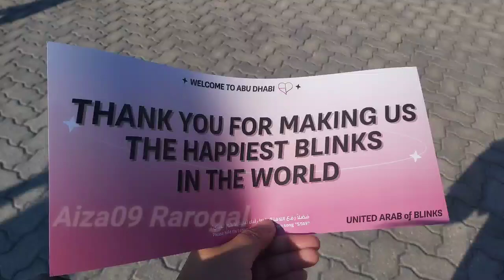BORN PINK WORLD TOUR | BLACKPINK FULL CONCERT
Full video Blackpink Concert Born Pink world tour in abu dhabi

Shalom.

Always Remember
Arise ! share our love
Stay safe God bless!
shout out to all Team Batch
team yvonnatics atbp
team kabuddies